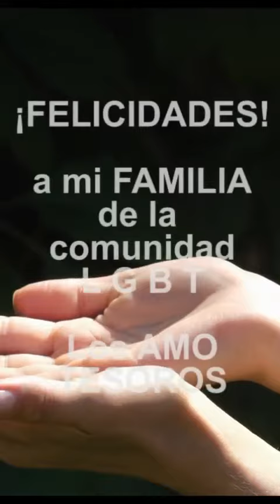10 de junio de 2021(5)